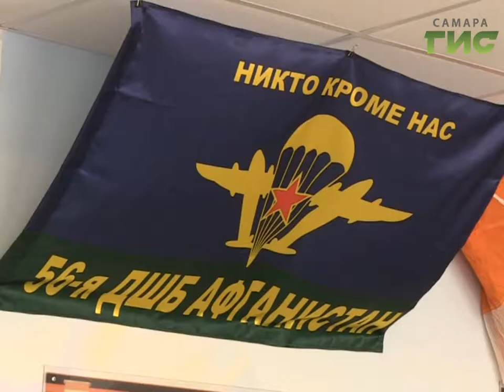В день вывода советских войск из Афганистана в самарской школе №3 открылся музей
Дни и лица Афганистана. В день вывода советских войск из Афганистана в самарской школе №3 открылся музей, посвященный этой войне. Родители девятиклассников предложили  идею и вместе с учителями и детьми воплотили  ее в жизнь.